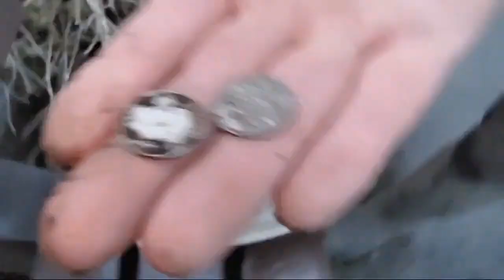Over 40 Coins & Loads of Artifacts & How far Do We Go Back?